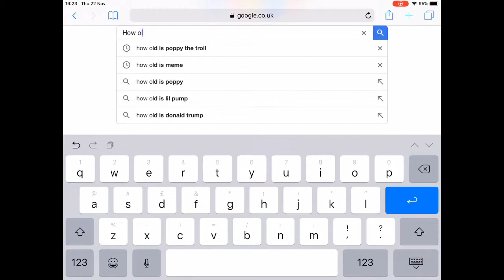How Old Is Poppy The Troll?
First Meme I have ever made